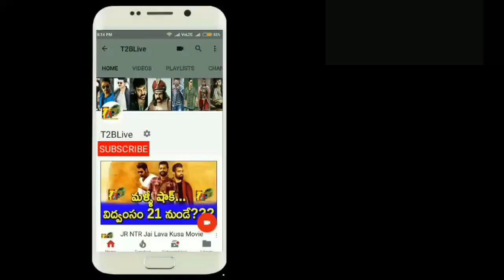ఫస్ట్ డే కలెక్షన్స్...మొదటి రోజే షాక్ ఇచ్చాడు || Raviteja Nela Ticket 1st Day Collections